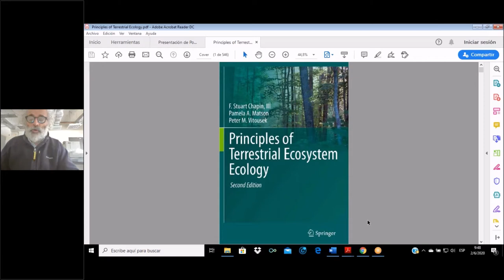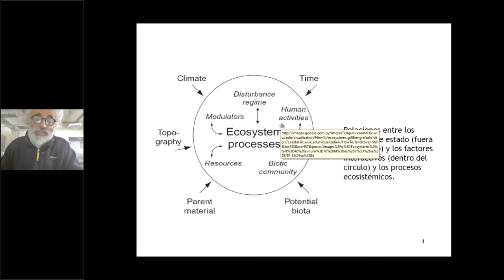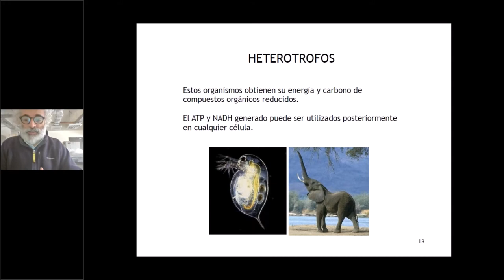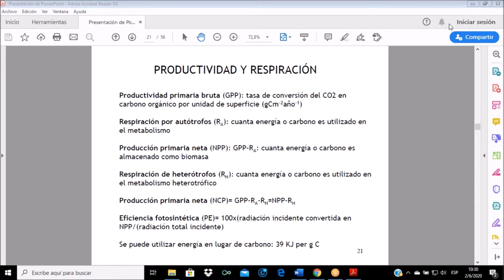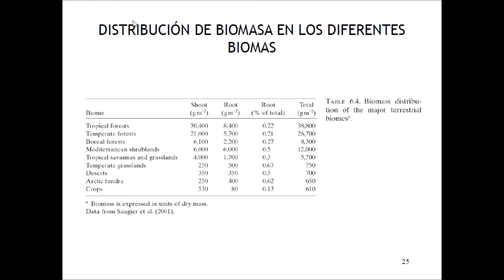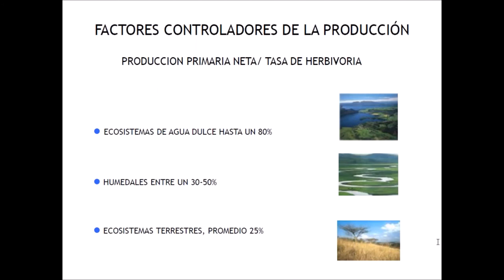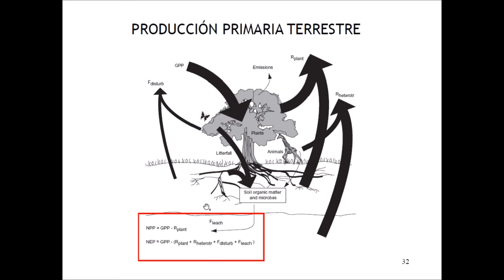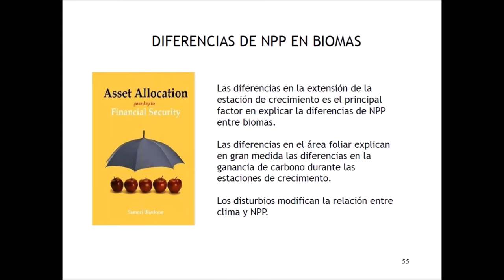Curso Sistemas Socioecológicos: estructura, dinámica y gestión. Edición 2020 - 8a. clase